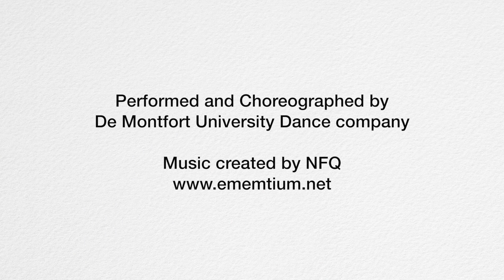University Dance Festival 2018, De Montfort University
Each year students from De Montfort University's School of Visual and Performing Arts take part in a series of showcase events across the City of Leicester.

The University Dance Festival makes new dance available to the wider public in the form of fresh, exuberant and challenging performances.